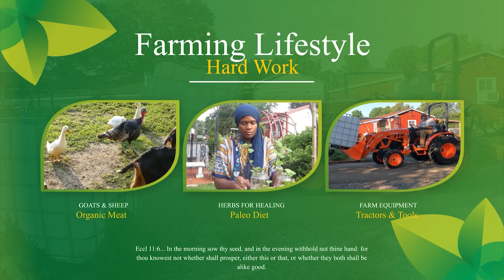What would a man give in exchange for his soul?